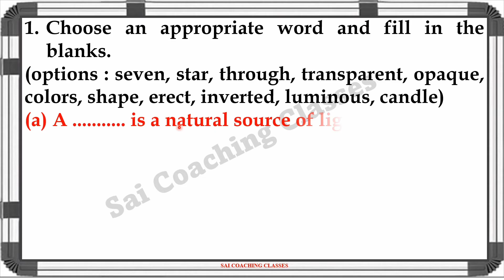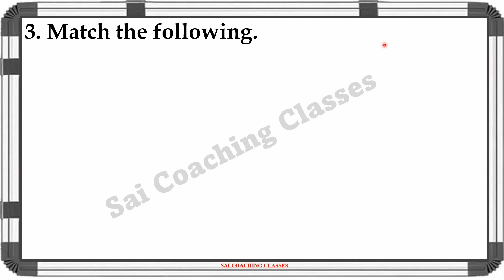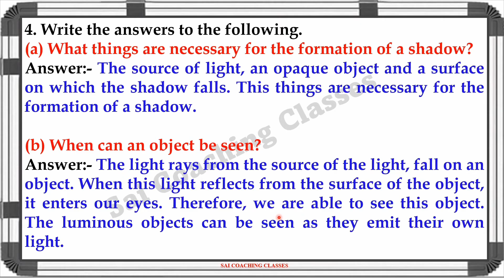14. Light and Formation of Shadow questions answers Maharashtra board Science chapter 14 class 6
14. Light and Formation of Shadow questions answers Maharashtra state board 6th Science Exercise chapter 14 class 6